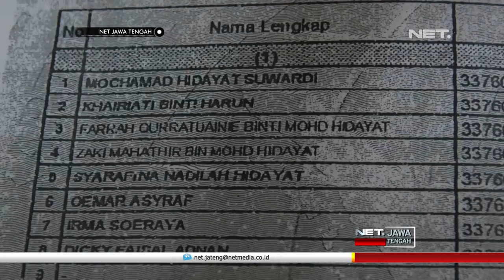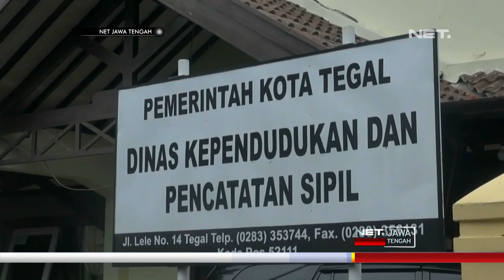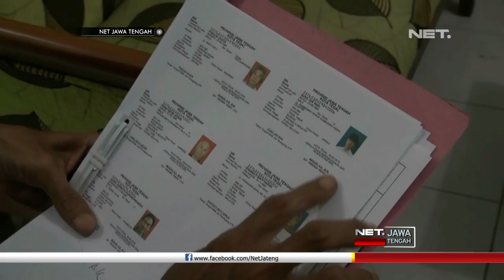WNA Masuk DPT Di Tegal- NET JATENG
Untuk DPT pemilu dua ribu sembilan belas nanti, KPU Kota Tegal merujuk pada DPT pemilihan Walikota dan Wakil Walikota Tegal, tahun lalu. Karena pelaksanaan pilpres dan pilkada waktu berdekatan, sehingga KPU menggunakan DPT pilkada dua ribu delapan belas, untuk dijadikan data DPT pilpres dua ribu sembilan belas.

 “Sedangkan di pilpres, itu kan berbasih pada dot pilwakot sehingga nama ini masih masuk dpt. setelah dicek ada dokumen baru lagi yang dicetak tahun 2018, nama tersebut berkewarganegaran malaysia. atas dasar ini kita akan coret.”,ujar Agus Winjarko , Ketua KPU Kota Tegal.

Sementara itu, Dinas Kependudukan dan Pencatatan Sipil, Didukcapil Kota Tegal mengaku bingung jika ada WNA tercatat di DPT. Untuk keperluan pilpres, Disdukcapil hanya memberikan daftar penduduk pemilih potensial pemilu, DP4.

 “Kpu diberi kewenangan untuk masuk ke data siak, itu kewenangan dari pusat. sehingga kita tidak lebih dari itu. yang jelas kpu punya kewenangan di lapangan. kita cek dulu karena informasi dari staf karena secara administrasi kependudukan tidak mengalami kesalahan.”, ujar Basuki , Kepala Disdukcapil Kota Tegal

Disdukcapil Kota Tegal menyebutkan, ada lima warga negara asing yang sudah memiliki ktp elektronik, dan salah satunya adalah Khaeriati. Khaeriati menikah dengan warga Kota Tegal  dan sudah dua puluh lima tahun , menetap di kelurahan panggung, Kecamatan Tegal Timur. Namun selama itu, status kewarganegaraannya tetap sebagai warga negara Malaysia.